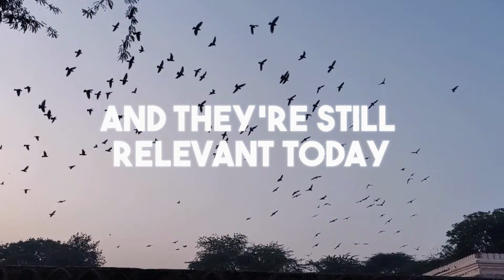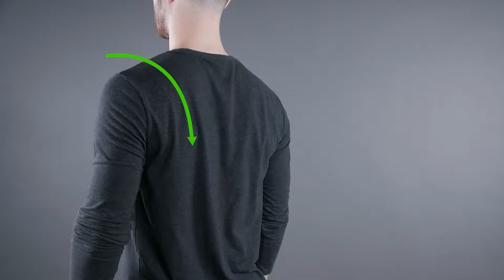What Makes Men ATTRACTIVE?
How to enhance your attractiveness and get attention by understanding and cultivating sex appeal, a key factor in social success.

Are you a well-groomed guy months into his looksmaxing journey, but you're not getting anywhere with the ladies? That's probably because you're missing that crucial ingredient - Sex appeal. It's what sets the Twinks apart from the Chads, who seem to get all of the attention. In this video, we'll be pulling back the curtain and explaining the often confusing topic of Sex appeal and how you can get some for yourself.

In today's video we look at What Makes Men ATTRACTIVE?

Inspired by Road to 1%, OnPointFresh, and The Update.

Inspired by Understanding SEX Appeal & How to Increase it - Looksmaxxing

Inspired by 5 Masculine Habits That Women Find Irresistible & Attractive

Inspired by The 7 Irresistible Attitudes Men Love About Women | Do YOU Have Them ?